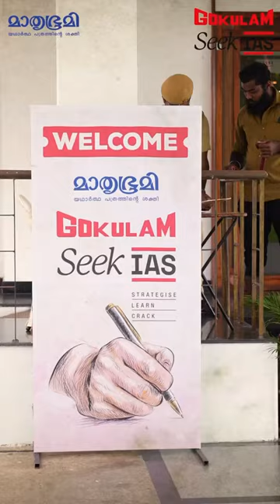Gokul SEEK IAS - Mathrubhumi - Civil Services Orientation - Scholarship - Day 1 - Trivandrum